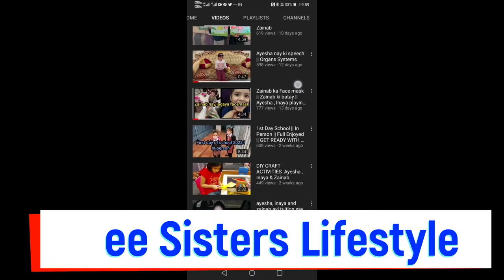pregnant MOM 🤰👶|| Full Day Routine Vlog with 5 Kids || Abaya Purchase || busy day || Life in KSA